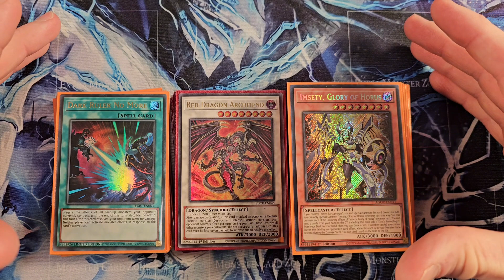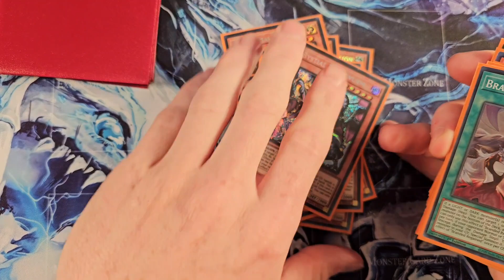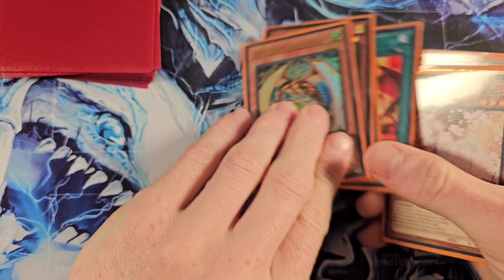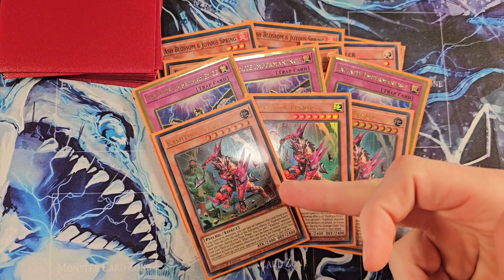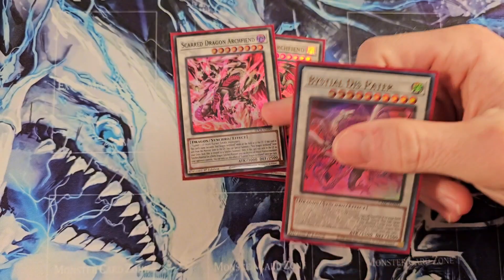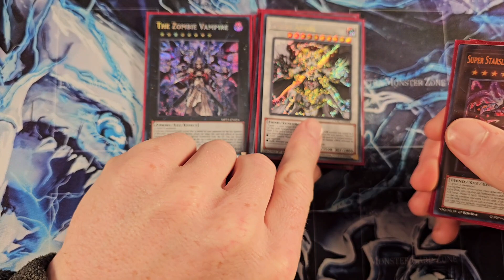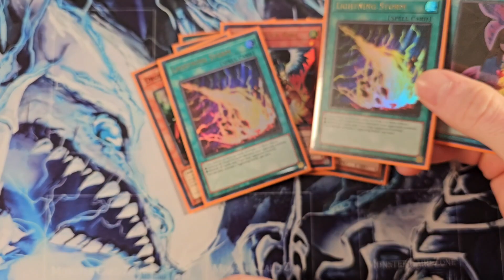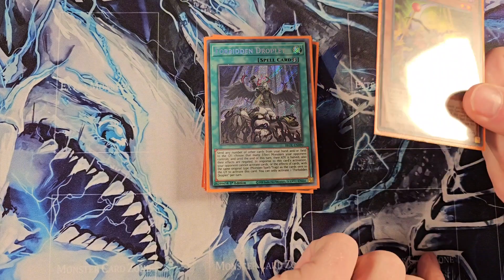(1ST PLACE) Bystial Horus Resonator Deck Profile!